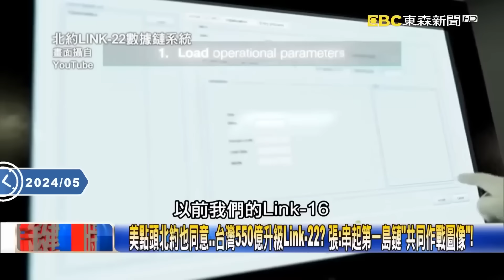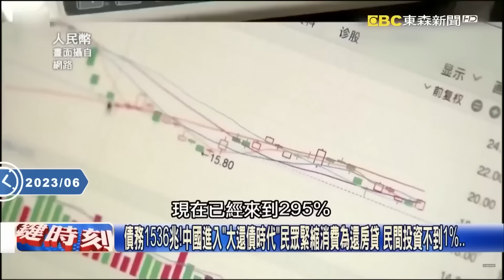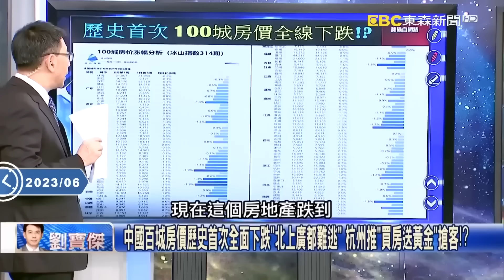《中國軍武有多爛》想送也送不出去「中國軍售狂被退貨」普丁完全不給面子？！ 台灣斥資550億升級Link-22「美國也點頭同意」解放軍還剩下多少底氣？！【關鍵時刻】劉寶傑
(00:00:00) 中國軍售踢到鐵板習近平出面仍搞砸！ 各國搶退貨…吳：武器換代中國的不能用！
(00:12:27) 習近平親自出面喬也賣不掉！？ 阿根廷「棄單」中國梟龍戰機…改買丹麥二手F-16！
(00:26:40) 中國900億白花了？S-400被海馬斯「震爆」 烏軍反攻奪7村莊給普丁國慶大禮！？

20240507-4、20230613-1